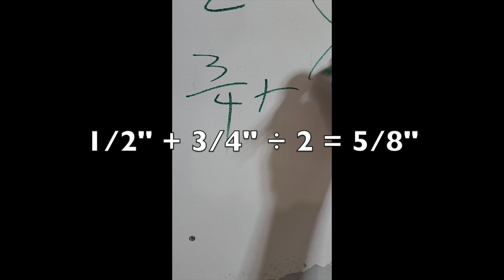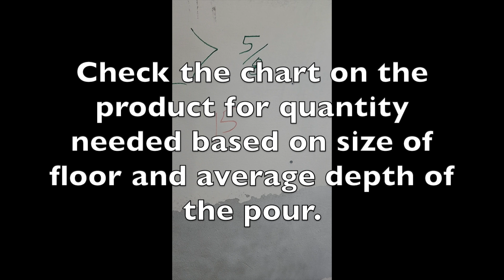Making material calculations for floor flatness and leveling - TileTV S5 24 EP20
NTCA Trainer Randy Fleming shows how to use a laser to calculate the quantity of flowable hydraulic cementitious underlayment (FHCU) needed to make a floor flat and level for installing large tiles.

Laticrete is a global manufacturer of products and systems covering tile & stone installation and care. Product categories include surface preparation, waterproofing, sound control, anti-fracture, floor warming, adhesives, grouts, sealers and cleaners, and shower system components - all designed to work together, providing a comprehensive installation backed by the best warranties in the industry.